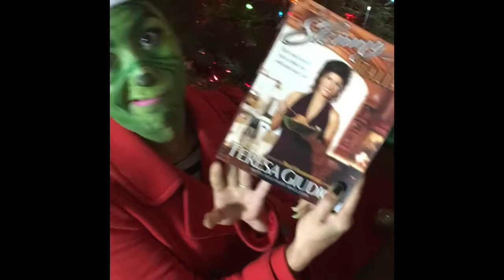The Grinch caught on camera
Hi everyone!! I wasn't planning on uploading this video but its so funny I just had to share! lol Hope it makes you laugh and I wish everyone a Happy Christmas Eve!!